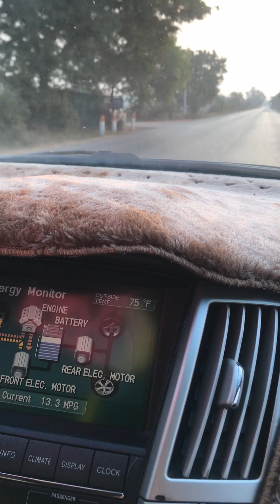Sun view by driving car